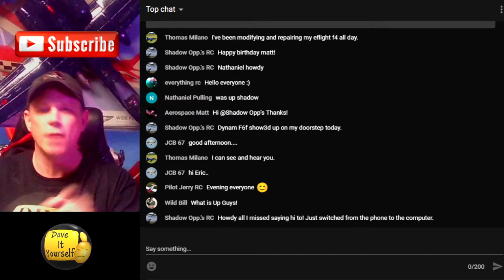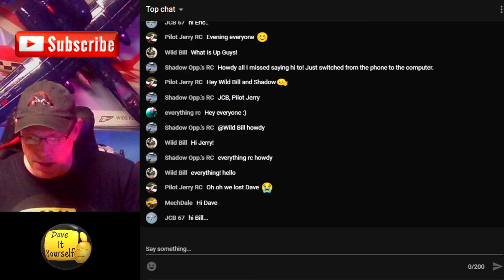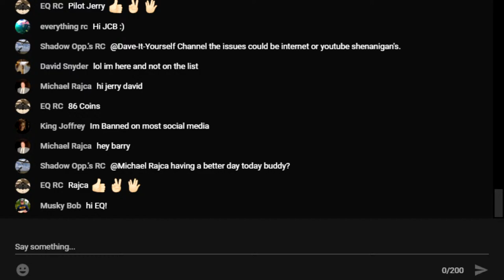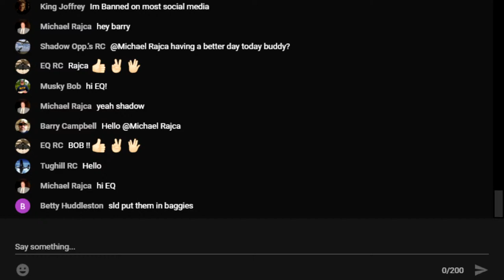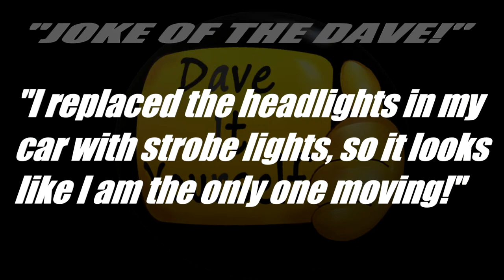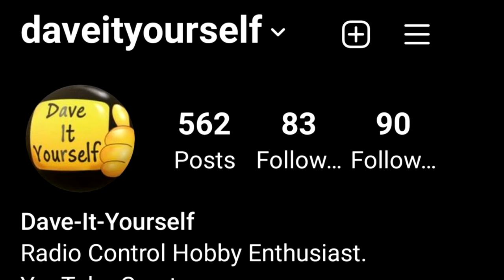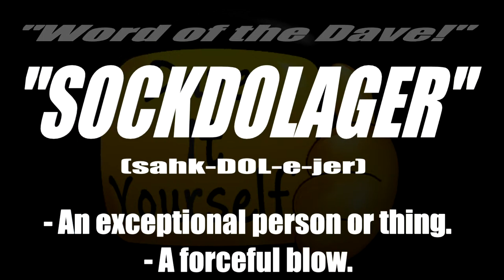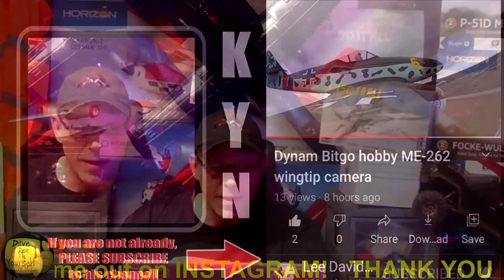"AFTER DINNER w/DAVE" (#013)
(EPISODE #14) "After Dinner w/Dave" (RCAA Meeting)
New stuff, Old stuff and a slightly new format for your enjoyment!
(List below revised 4/18/21)

These are the confirmed names going into the drawing for the ARROWS F-15 64mm Twin EDF Jet below! The (^) after the name is how many extra entries will go into the “Hat” because of Live Stream BONUS WINS! (Ep.#11 is the CUT-OFF) If you DO NOT see your name, let me know immediately either during my Live Stream on Sunday’s at 6p EST or you can email me at: Thank You!
1. *BRIAN FORWARD (9) (13) *
2. BARRY CAMPBELL (8) ^^^ (9)
3. MUSKY BOB ^
4. KENNETH WISE
5. KIT KISER
6. GORG
7. HAMILTON’S HANGAR (13) ^^^ ^
8. ERRIC D JOHNSON 74
9. WILD BILL ^^^ (9)
10. LEE DAVIDSON’S HANGAR
11. GERRY JOHNSON*
12. GIRLS ROCK METAL DETECTING
13. SHADOW OP’S R/C ^^^ (11)
14. TIGERAN PLAYZ (13) *
15. JCB 67 (13) ***
16. FREERANGE CHICKEN*
17. DAVID DEANNA
18. RANDY BUTTERFIELD
19. *TNRC
20. MOSINTROLL MCMAN
21. RC ROLAND (13) **
22. MICHAEL RAJCA
23. AEROSPACE MATT^^^(8) (13) *
24. RECK’EM ROY’S R/C
25. DAVID SNYDER
26. DAVID CLARK
27. EQ RC (13)
28. KING JOFFREY
29. JEFF IN LOWER ALABAMA^^^(8)
30. TIBOR VON
31. 2e RC
32. ROOKIE RC MODEL AVIATION
33. TIM NELSON^^^(8)
34. SKIP-BUILT R/C
35. *EVERYTHING R/C (LIAM)
36. LOVE RC (13) **
37. BOSS 223
38. AUNTPAR
39. BR_ANA BOO
40. GPSTAR 87
41. MATTHEW WATSON
42. AV8TORE 71
43. CADILLAC ESCALADE
44. GAVSTREET
45. HA1960SKY
46. BD TENNESSEE
47. BLAKE THE WEEB
48. WALTER PARK
49. JUSTIN WORDEN
50. AJAY
51. THOMAS…
52. TUGHILL R/C (12) * (13) *
53. RANDY HARDEE
54. ROACHCOACH HELI’S
55. SERGE DUSSALT
56. NATE1976100
57. MATT DEAN
58. MRZIZZY69
59. MODEL AIRCRAFT
60. QUINNYPERKS
61. MICKEYBRC  (12) **
62. MIKE SSI
63. BAD ROOSTER
64. JOE HABEEB
65. PILOT JERRY RC (12) ***
66. ARGVISION
67. CHRISTOPHER MORGAN
68. NATHANIEL PULLING ^^ (11) (13) ** *
69. THOMAS MILANO (13) **
70. THOMAS M
75. E LIPSKI
*POST Ep.#11 ENTRIES*
71. My Country Life USA
72. Finocchiaroshobbyoutlet
73. Jack Hawk
74. pancho1576

ONE of these lucky ‘Subs’ above will WIN that brand new Arrows F-15 Dual 64mm EDF Jet from me personally! GOOD LUCK TO ALL!

B-I-N-G-O Entries Below:
(* Signifies Previous Winner)
B
1 Dave Baker
2 Tughill RC
3 Love RC
4 pancho1576
*5 Everything RC (Liam)
6 My County Life USA
7 Nicholas Turner
8  Tigeran Playz
9  Barry Campbell
10 Bad Rooster
11 Nathaniel Pulling
12
13 serge dussalt
14 nate1976100
15  Michael Rajca

I
16  Reckem Roy
17  Jack Hawk
18 Finocchiaroshobbyoutlet
19  2ERC
20  King Joffrey
21
*22
23  Timothy Nelson
24
25  Mike SSI
*26  Wild Bill
27 Gerry Johnson
28 Christopher Morgan
29  David Barnes
30  Boss223

N
31 Kenneth Wise
32 MickeyBRC
33 Randy Hardee
34 Barry Cragg
35 Tanner Walker
36  JCB67
*37  Musky Bob
38 Tyson D Strong
39  Eric D Johnson 74
*40  Brian Forward
41 QuinnyPerks
42
43 FreeRange Chicken
44
45 ARGVison

G
46  Joe Habeeb
47  Randy Butterfield
48
49  Dennis Farley
*50  TNRC Pilot
51 carl duque
52   RC Roland
53 Harry Evans
54  Girls Rock Metal Detecting
55 MickeyBRC
56
57  EQ RC
58 MechDale
59 Lee Davidson’s Hangar
60  KB RC

O
61  Shadow Ops
*62 Pilot Jerry RC
63 C-Mafia
64
*65 Thomas Milano
66  Steve Prater
*68  Jeff in Lower Alabama
69 Hamilton’s Hangar
70 Dave Halker
71  Thomas M
72
73 Joe Habeeb
74 Kit Kiser
75 Beeson Kori